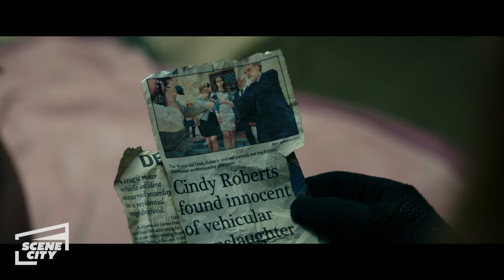The Woman in the Basement | Don't Breath (Jane Levy, Dylan Minnette, Stephen Lang)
Rocky (Jane Levy) and Alex (Dylan Minnette) escape Nordstrom and go down to the basement where they find a restrained and gagged pregnant woman who reveals herself to be Cindy Roberts (Jane Mary Graves).

Rocky, a young woman wanting to start a better life for herself and her sister, agrees to take part in the robbery of a house owned by a wealthy blind man with her boyfriend Money, and their friend Alex. But when the blind man turns out to be a more ruthless adversary than he seems, the group must find a way to escape his home before they become his latest victims.